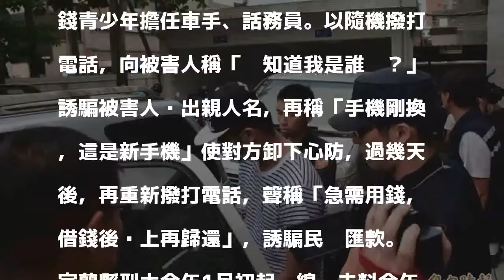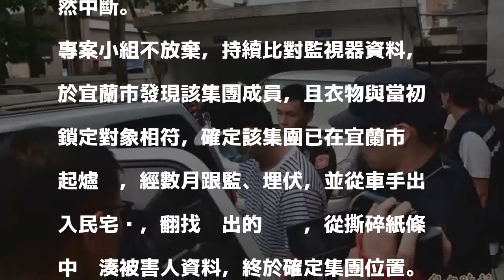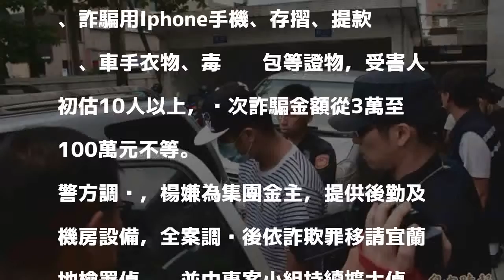「猜猜我是誰」老梗仍騙逾10人 宜警攻堅破機房逮6嫌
［記者張議晨／宜蘭報導］楊嫌為首的詐騙集團，涉嫌在宜蘭市某處民宅設置詐騙機房，用老梗「猜猜我是誰」手法詐騙，受害者初估10人以上，詐取金額從3萬至100萬元不等，宜蘭縣刑大經4個多月蒐證，昨動員30名警力收網，查獲楊嫌、劉嫌等6名詐欺嫌犯，全案調查後依詐欺罪移請宜蘭地檢署偵辦。

發表評論評論如下。